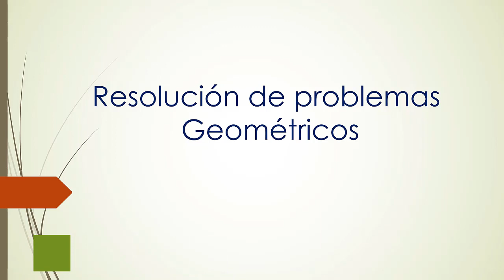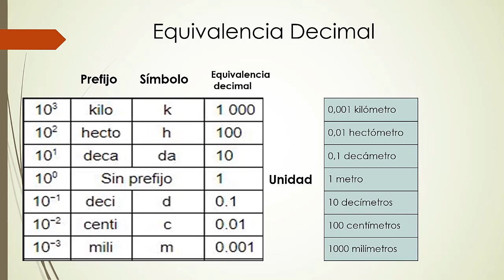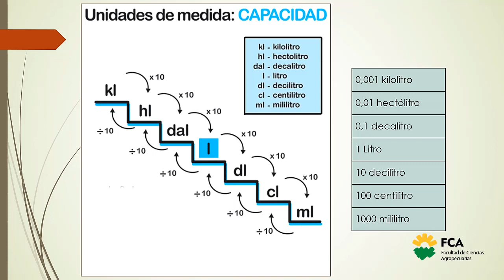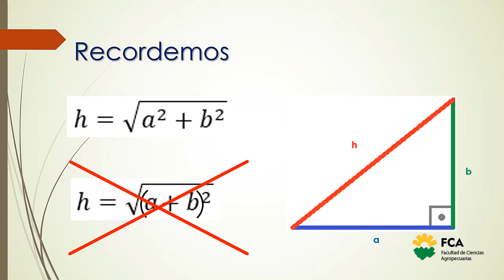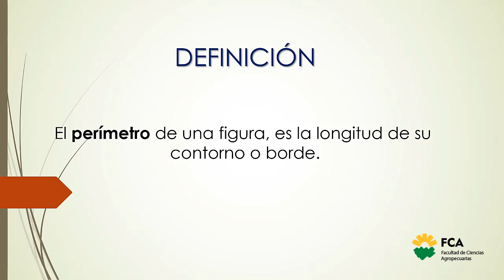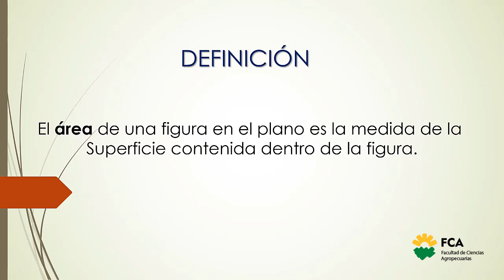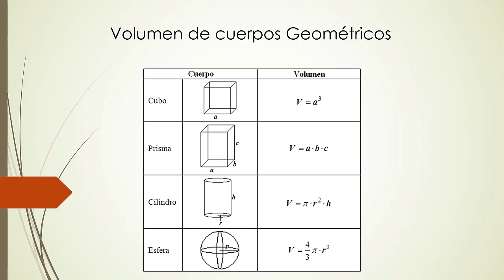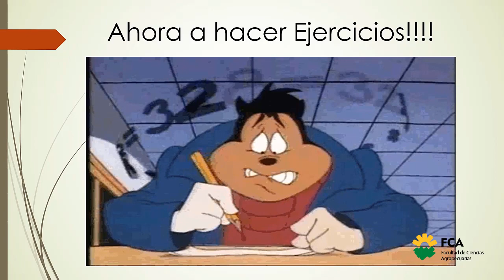Matemática. Unidad N°2: Resolución de Problemas Geométricos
Espacio Curricular: Introducción a las Ciencias Agropecuarias. Eje temático de Matemática
Tema: Unidad N°2: Resolución de Problemas Geométricos
Docente: Ariel Montenegro